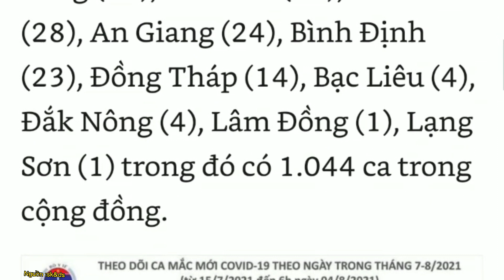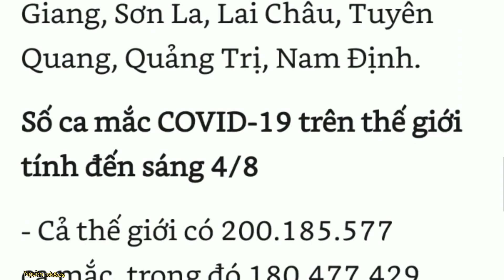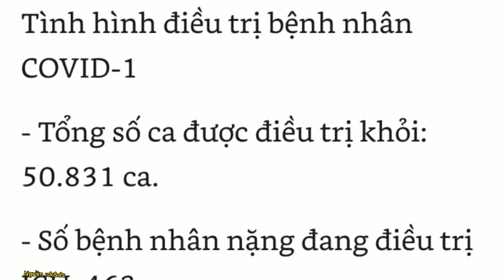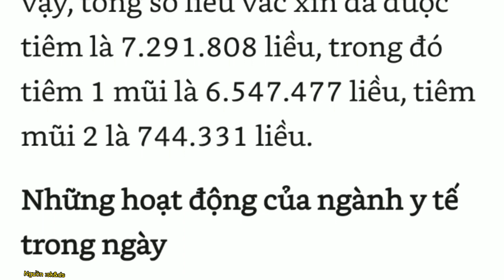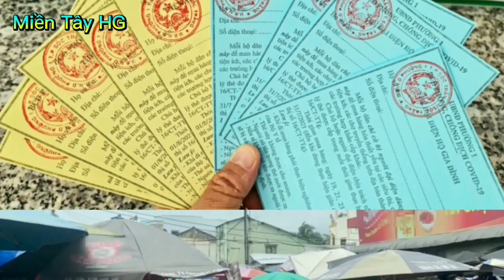Sáng 4/8 Thêm 4.271 ca mắc COVID-19 riêng Bình Dương 1.032 ca dương tính với SARS_COV_2